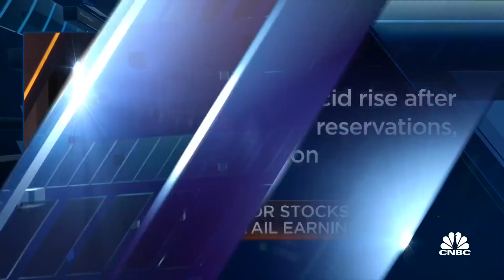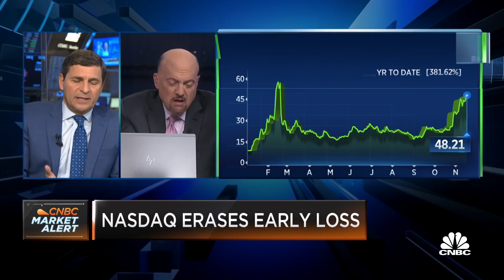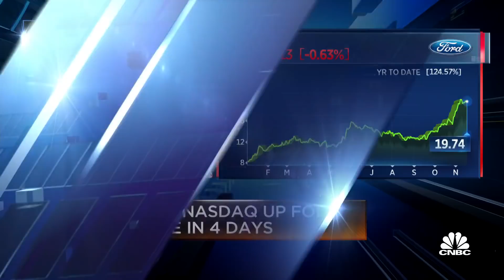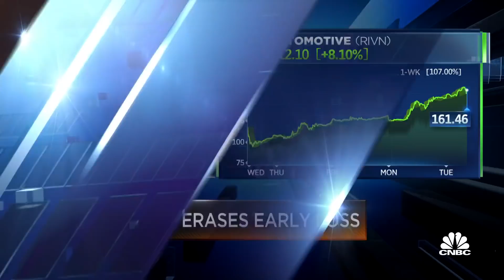Jim Cramer 'astonished' by how much investors want these EV stocks: Blow out your Rivian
CNBC's Jim Cramer and the 'Squawk on the Street' team discuss shares of electric-vehicle makers Rivian and Lucid.

Shares of Lucid Group jumped by more than 5% during afterhours trading before retreating to about even after reporting its first quarterly financial results as a public company.

The electric vehicle start-up announced a notable increase in vehicle reservations and confirmed its production target for next year, while reporting a net loss of $524.4 million in the third quarter.

Lucid, which went public via a SPAC deal in July, reported it has lost $1.5 billion through the first nine months of the year.

The company on Monday said it has more than 17,000 reservations for its Air sedan, up from 13,000 through the third quarter. The reservations through September represented an order book of $1.3 billion, the company said.

Lucid also confirmed its 20,000 vehicle production target for next year, but said hurdles remain for achieving those plans.

“We remain confident in our ability to achieve 20,000 units in 2022,” Lucid CEO Peter Rawlinson said in a press release. “This target is not without risk given ongoing challenges facing the automotive industry, with global disruptions to supply chains and logistics.”

Rawlinson said the automaker was taking steps to mitigate supply chain hurdles and still planned to launch less expensive versions of Lucid Air through 2022.

The automaker’s revenue in the third quarter was $232,000 largely from a battery deal with the Formula E electric racing league, Lucid CFO Sherry House told Wall Street analysts Monday during a call. She said the company will begin recording revenue from vehicle sales and report details of its sales beginning for the fourth quarter.

Shares closed at $44.88 per share, up 2.2%. The stock price remains below its 52-week high of nearly $65 a share in February when it was reported that Lucid was nearing a deal with blank-check company Churchill Capital IV Corp. to go public.

Shares of Lucid are up by more than 80% since the company went public through a reverse merger with Churchill in July. The largest daily increase of 31% occurred late last month when the company confirmed customer deliveries of the Lucid Air Dream Edition were beginning.

“I feel great about our stock price,” House told CNBC during a phone interview. “The run up that we’ve had, where it is today and also the growth trajectory, frankly, that’s in front of us. I see that we’re being regarded as a technology company with a platform that’s extensible across lots of vehicle variants and sustainable tech.”

Rawlinson echoed those remarks: “I think what is happening in our stock value reflects our status as a tech company more than a car company.”

The all-electric Air sedan on Monday was named MotorTrend’s car of the year, a coveted award in the automotive industry. It marks the first time that the initial product from a new automotive company has received the award, according to the publication.

In total, Lucid has said it plans to deliver 520 customer-configured Lucid Air Dream Editions, followed by production of lower-priced models. Lucid told investors in July that it expects to produce 20,000 Lucid Air sedans in 2022, generating more than $2.2 billion in revenue, according to an investor presentation.

The Dream Edition is a $169,000 special edition of its flagship sedan, with an industry-leading range of up to 520 miles, according to the EPA. Pricing for an entry-level version of the car, the Lucid Air sedan, starts at $77,400 before an up to $7,500 federal tax credit for plug-in vehicles.